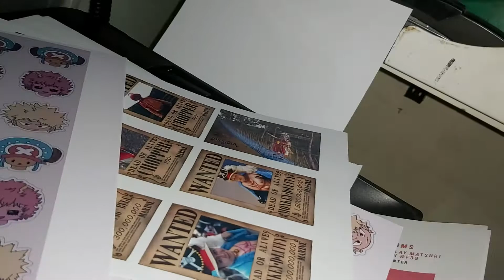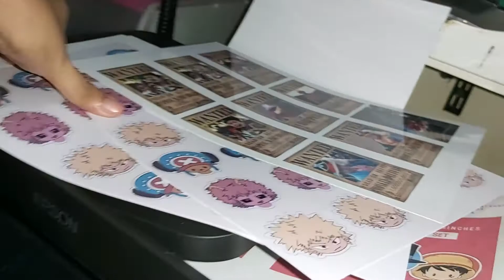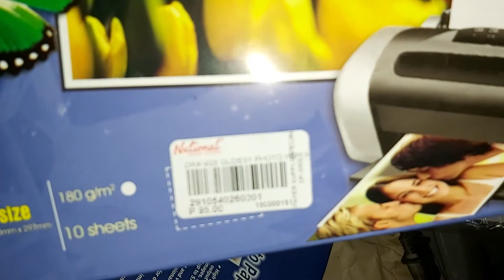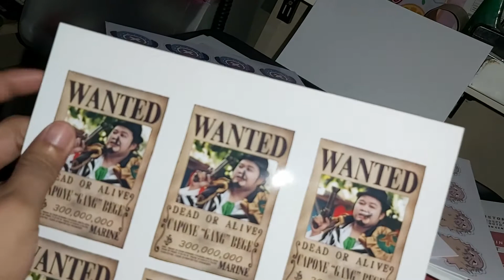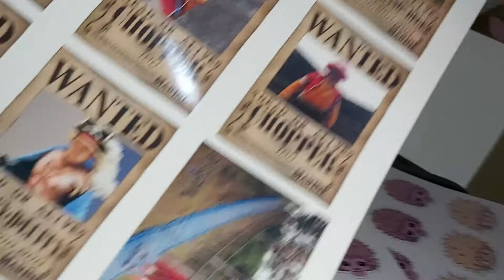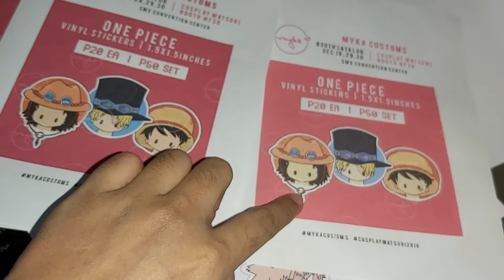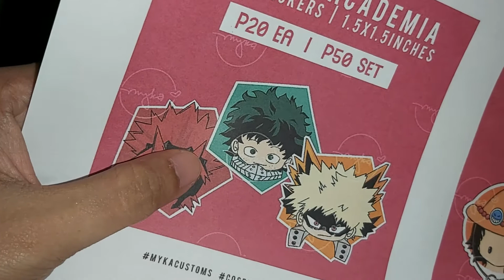Craft Vlog #001 | Test Printing My New Printer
It has been a productive week so far and I was able to test print things with my new printer!

In this video, I was able to check the features and print quality of EPSON L5190 on different mediums.

Notice that all of the papers I've used are in size A4, this is for me to not get further confusion on setting the margins of the paper.
Although EPSON L5190 was intelligent enough to detect the medium of the paper being fed to it before printing, it also displays a warning on the unit itself on the possible print setting changes.

I had tons of paper wasted just to get the right print-out size - cause I am bad at measuring things that way. lol.

I try to do videos during the process ~ so please bear with me if I'm struggling with words. I hope this vlog thing would make me more confident speaking.

The application used on the designs: Adobe Photoshop CC
Anime featured at this vlog: One Piece